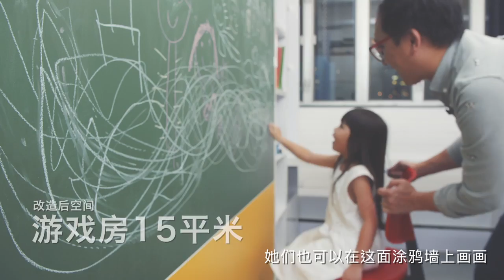Small home sweet home mechanism by Ricci Wong 黃卓健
Hong Kong has highest density vs price in livable space. Designer Ricci Wong faced the same issue in his own home. How can he transform a 20 SQM apartment into a better living environment? Just like what he had done for Michelle & Andy's 28SQM Apartment in 2015, transforming the apartment into a complex studio space for them and three cats, Ricci Wong created a new solution for his two cute daughters and his wife with the use of a movable wall and a few sets of transformable furnitures. Ricci Wong explains in this video how the set works like a magic.

This apartment is in Causewaybay. Available for personal visit by appointment.

Ricci Wong is now the founder & creative director of RAAWstudio.

Ricci previously cofounded LAAB with Yip Chun Hang & Otto Ng in 2013 in Fotanian, the most enjoyed project was the transformable Central 28sqM apartment – external
Videographer - Steward Chan @ Sootage Visual
Original footage Copyrights owned by Sootage Visual